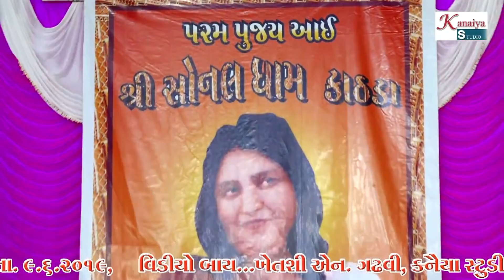2019 DANDIYA_ PUNAMBEN GADHVI_ SONALDHAM KATHDA_ ૧૦મોં પાટોત્સવ_ KANAIYA STUDIO KUTCH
9/6/2019  DANDIYA_ PUNAMBEN GADHVI_ SONALDHAM KATHDA_ ૧૦મોં પાટોત્સવ_ KANAIYA STUDIO KUTCH

__ KANAIYA STUDIO___
 MOTA BHADIYA MANDVI KUTCH GUJRAT INDIA
ZARAPARA MUNDRA KUTCH GUJRAT INDIA